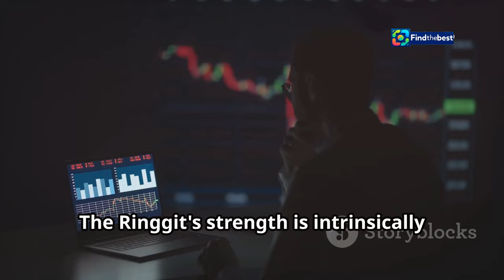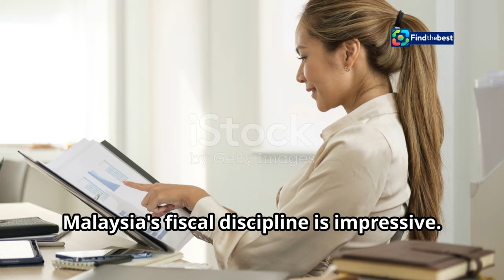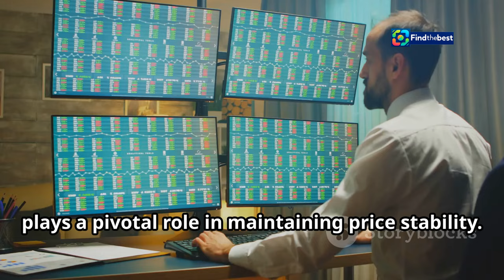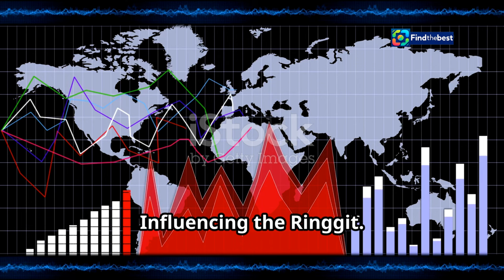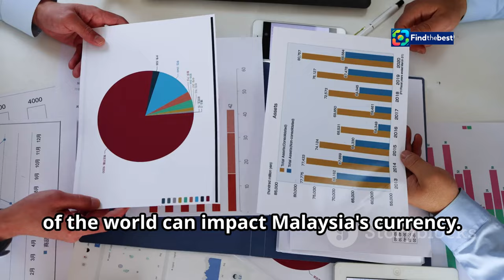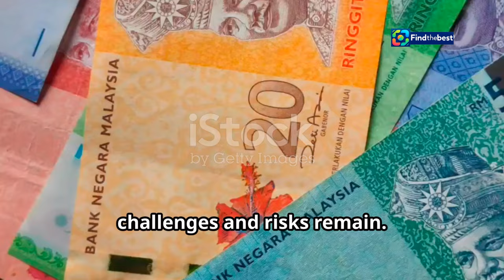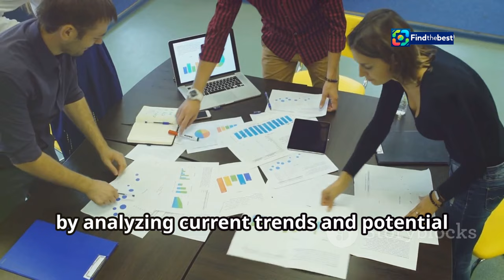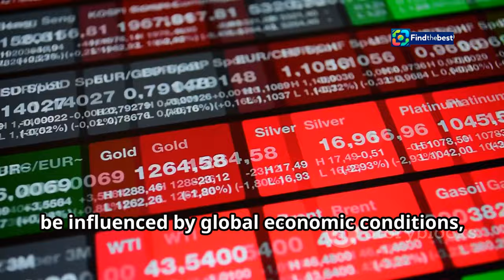"Malaysia`s Economic Boom: Strengthening the Ringgit "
OUTLINE:
00:00:00 A New Dawn for the Ringgit?
00:00:58 How is Malaysia Powering Its Economy?
00:01:55 Fiscal Discipline and Its Rewards
00:02:51 Why Stable Prices Matter for a Strong Currency
00:04:23 Opportunities in a Booming Economy
00:05:36 External Factors Influencing the Ringgit
00:07:01 Navigating the Path to Continued Prosperity
00:08:12 What Lies Ahead for Malaysia's Currency?
00:09:39 Malaysia's Economic Boom and the Ringgit's Ascent

💬 **Key Highlights:**
- Malaysia is gearing up for **faster economic growth**! 🚀
- A **narrowing fiscal gap** and **steady prices** set the stage for a robust future! 📊
- Second Finance Minister **Amir Hamzah Azizan** shares insights on the **ringgit's** potential strength! 💪💵
- Expect a more appealing investment landscape as the **interest rate differentials** with the US decline! 🌍📉

🔍 Join us as we explore how these factors contribute to a **sustained currency strength** and increased investments in Malaysia! 🔔👍